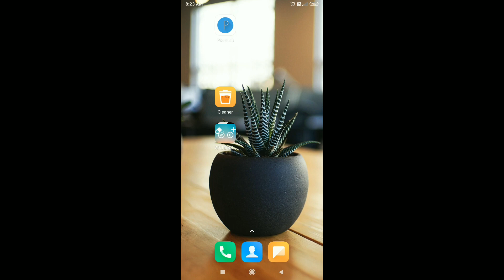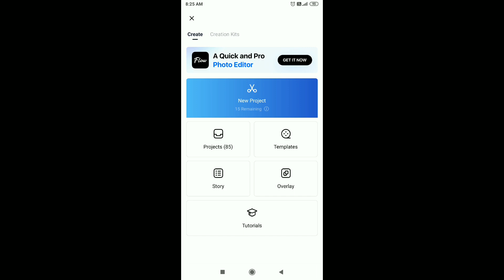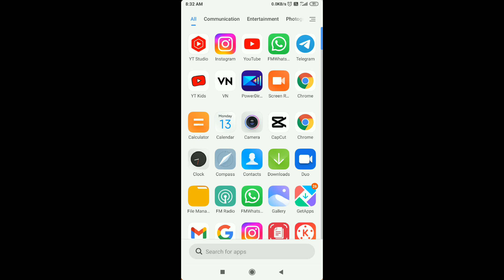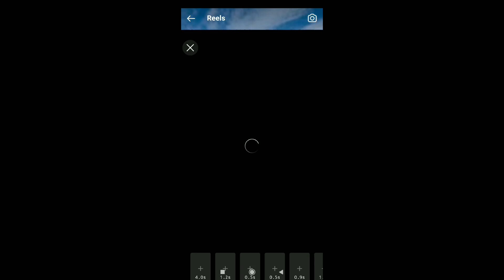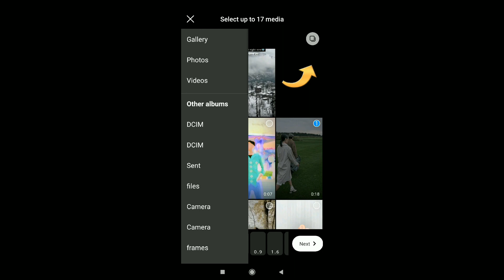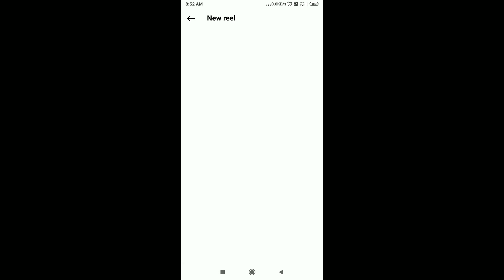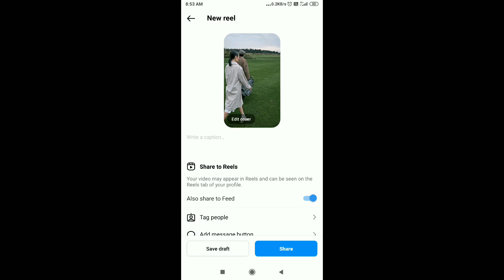nadaan parinde x wormono remix sound reels tutorial | nadaan parinde ghar aja song reels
your searches 👇
• nadaan parinde ghar aaja song
• WORMONO remix x nadaan parinde sound reels
• trending reels video tutorial
• how to add videos on song
• trending new reels
• new instagram reels
• nadaan parinde ghar aaja reels
• nadaan parinde ghar aaja tutorial